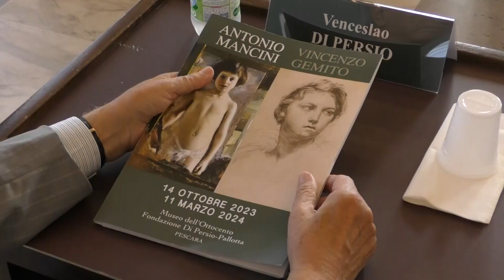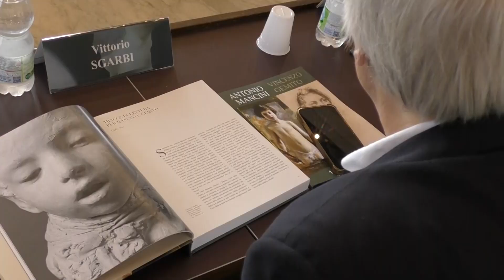Pescara, Vittorio Sgarbi inaugura la mostra "Mancini e Gemito" al museo dell'Ottocento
| SUPER J |

Contatti Redazione:
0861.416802